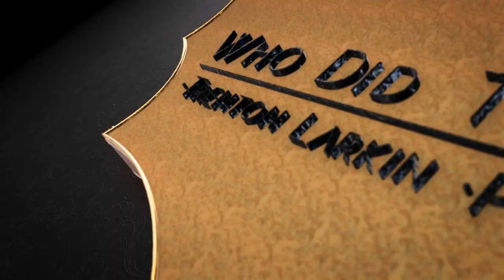Neil Ross - (Green Goblin) - Episode #18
Join me as we take flight this Halloween 2016 on a Goblin Glider with the actor behind the voice of Norman Osborn aka the Green Goblin from the (1994) Spider-Man: The Animated Series. We will hear first hand from Neil all about his experiences as the Green Goblin, as Honest John from "An American Tail", as Keith and Pidge from the Original Voltron and many more amazing voiceover roles. Join me on this exciting and action packed adventure as we learn about the life and career of Neil Ross. Happy Halloween 2016 everyone.